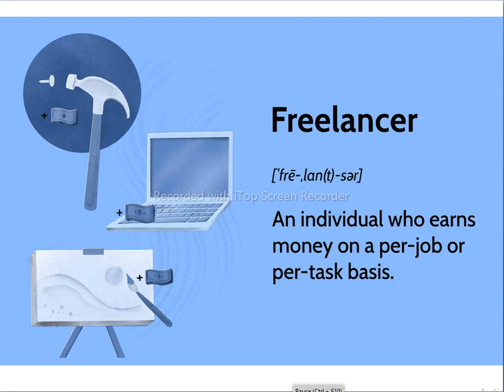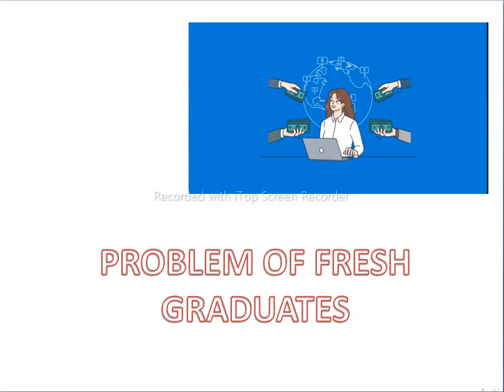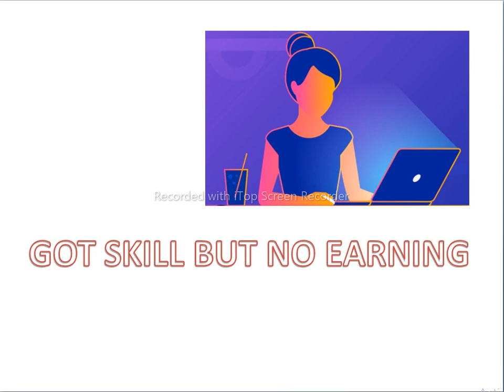How to start freelancing? Lets learn freelancing.. |Freelancing Course.|Maria✨.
Video from ♡̶M̶a̶r̶i̶a̶🎖